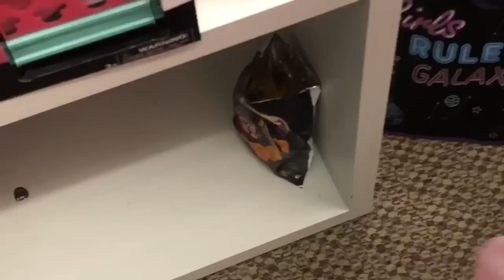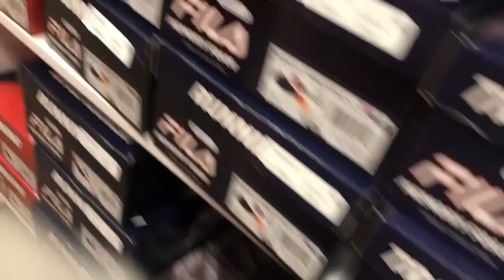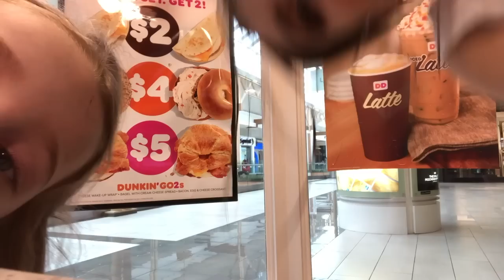**I FLIPPED OUT ON THE DRIVER BEHIND ME** Public Freakout! (vlog #521)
We start off this vlog with Monopoly game pieces, we ACTUALLY go on the 1000 Easter Egg hunt from last vlog I briefly show you Easter Sunday and I flip out on an impatient driver after a lovely visit to a Kid's Fest!

As always,
xoxo Shane

xoxo Shane